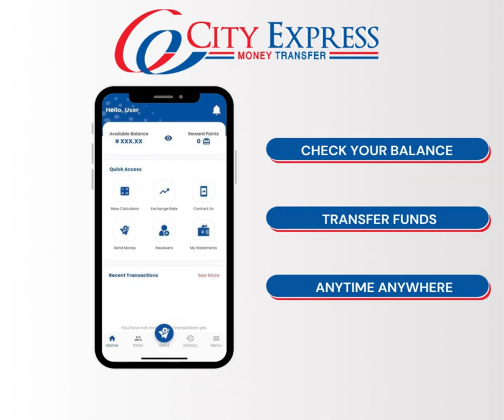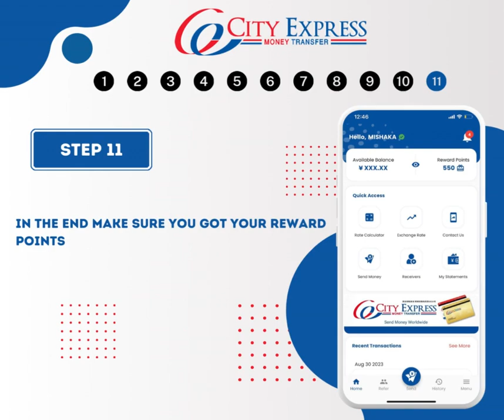HOW TO SEND MONEY FROM CITY EXPRESS JAPAN APP.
City Express Money Transfer Japan Co Ltd is an international money transfer service provider in Japan. Head quartered in Shinjuku, at the heart of Tokyo, it has covered all over the Japan with its easy-to-use CITY REMIT CARD. Have you made your CITY REMIT CARD to send money to your family abroad? Please request for your CITY REMIT CARD through City Express Japan Mobile app.